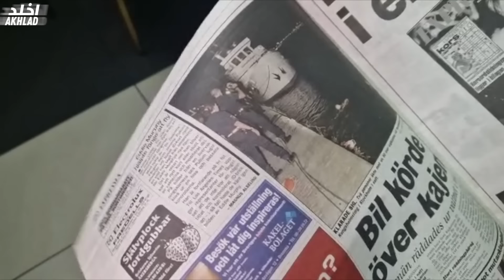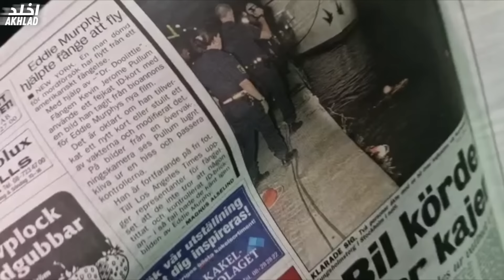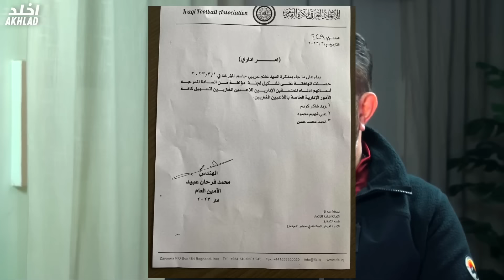بودكاست مع احمد الفلوجي, هذا ما حدث في فندق بغداد (الحقيقة الكاملة)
من هو احمد الفلوجي وما هي حادثة غرق السويديين وتكريمه من قبل ملك السويد سيرة حياة الكابتن احمد الفلوجي
عضو لجنة المغتربين

00:00     -  الفاصل
من هو احمد الفلوجي  -     00:25
ماذا قال عمو بابا عن احمد الفلوجي  -    02:05
متى ترك العراق و انتقل الى السويد  -    03:29
بداية تشكيل نادي العراق  -    04:35
تشكيل نادي عراقنا  -    05:25
نشاطات نادي عراقنا خلال ٤ سنوات  -    06:34
مباراة بين اللاعبين المغتربين و منتخب الشباب  -    09:40
انقاذ الكابتن احمد لشخصين من الغرق في ستوكهولم  -    11:44
مقابلة الملك السويدي للكابتن احمد  -    14:04
15:39    -  متى و كيف تشكلت لجنة المغتربين
20:15    -  لجنة المغتربين الحالية
22:45    - هل عضو لجنة المغتربين يتقاضى راتب
23:25    - اصدار الامر الاداري من الاتحاد
24:50    - صعوبة المعاملات في العراق
26:57    - هل كان اعتراض على الامر الاداري
27:15    - فائدة المحترفين في منتخبنا الوطني
28:26    - معارضين لفكرة المغتربين المحترفين
28:57    - استغلال السماسرة لموضوع المغتربين
29:39    - المطلب الاول للجنة المغتربين من الاتحاد
30:40    - كم لاعب انجزت اوراقه من قبل لجنة المغتربين
31:35    - ما هو الاشكال الذي حصل في بغداد
38:54    - انتشار خبر الفندق بدون علم الكابتن
40:23    - بداية حل اشكال الفندق
44:46    - هل منصب عضو لجنة المغتربين معترف به كمنصب قانوني
45:29    - هل تواصلت مع الكابتن عدنان درجال
45:57    - من المسؤول عن هذه المشكلة؟
47:00    - سبب ابتعاد الكابتن احمد عن التصريحات
47:51    - قرار ترك لجنة المغتربين
49:40    - ما الذي يمكن ان يغير قرارك لترك لجنة المغتربين؟
50:40    - لجنة المغتربين الحالية هي اكثر لجنة فعالة
56:40    - هل ممكن ان نراك في اللجنة مره اخرى؟
01:01:30   - هدف لجنة المغتربين و رد الاعتبار
01:02:10   - كلمة الكابتن احمد للجمهور العراقي
01:04:25   -مساندة كابتن عدنان درجال و غانم عريبي للجنة المغتربين

The camera used to shoot this video
Sony ZV-1
Microphone: Wireless Rode Go
عدة التصوير التي استخدمها